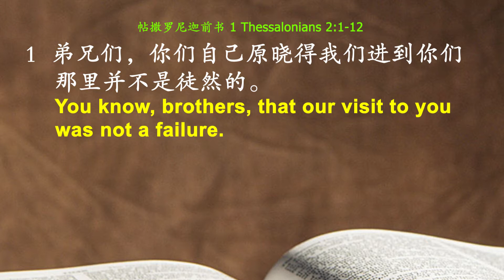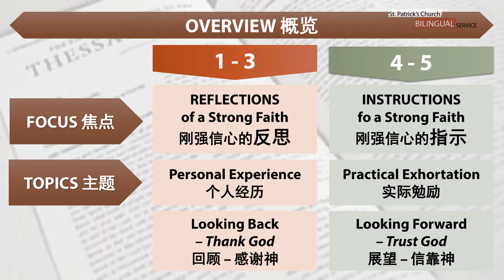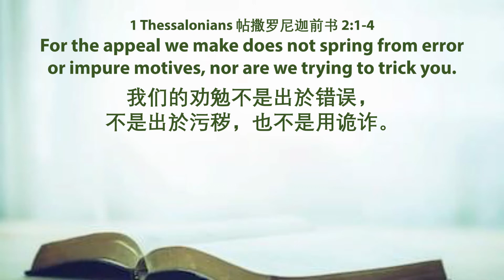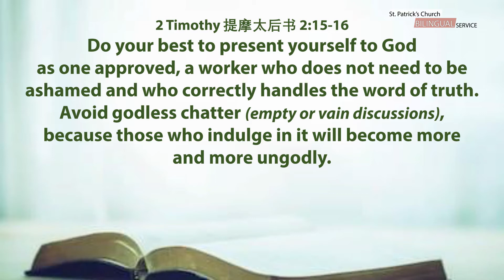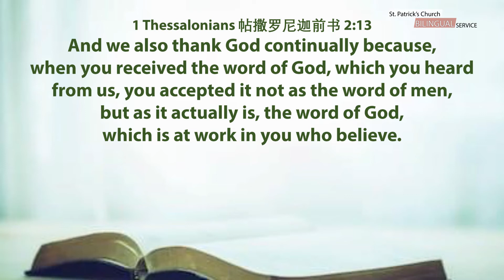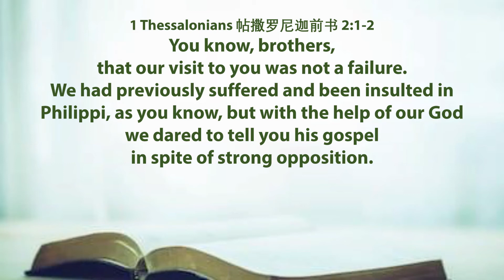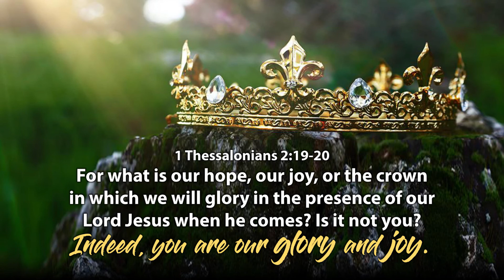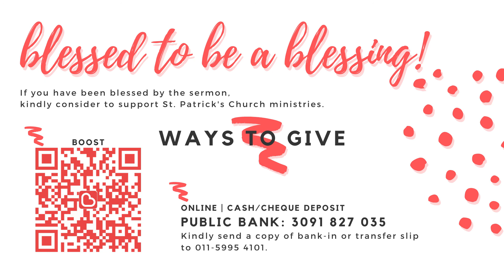Bilingual Sermon (17 Oct 2020) - A Transparent Ministry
沙龍 平安 Shalom | 等候神音樂 Soaking Music